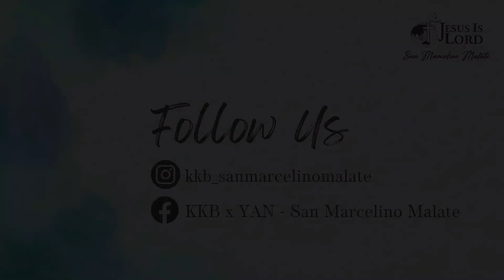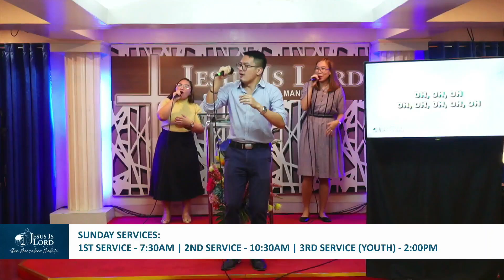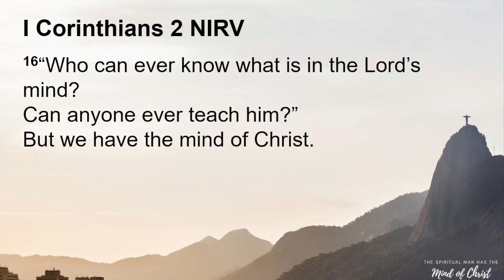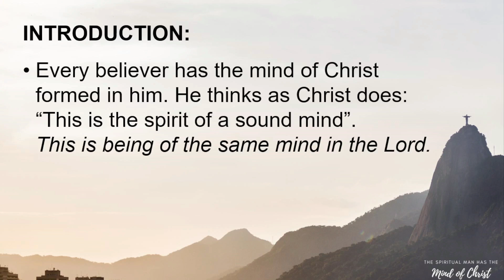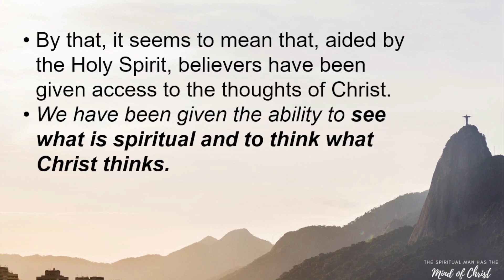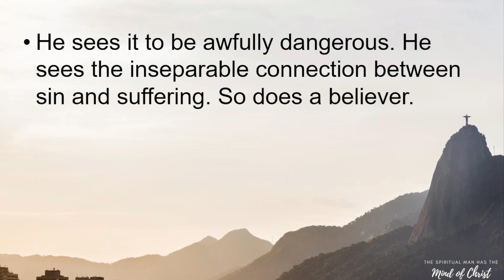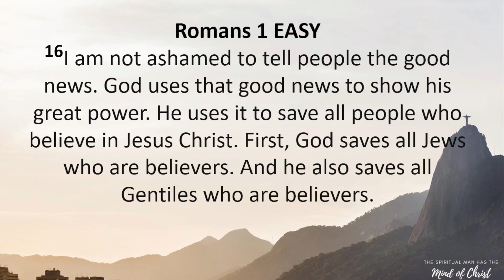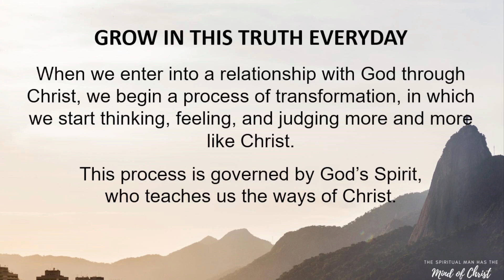THE SPIRITUAL MAN HAS THE MIND OF CHRIST | PTR, NOEL BALBONA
Here's our full preaching last Sunday by Ptr. Noel Balbona
THE SPIRITUAL MAN HAS THE MIND OF CHRIST

IG and TikTok: @jilsanmarcelinomalate